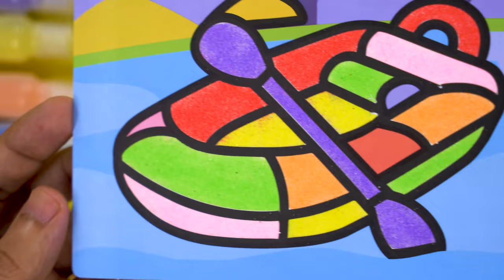Boat sand painting coloring & drawing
Slime Painting, How to painting a milk tea, bee and stawberry by foam slime (Chim Xinh channel)

Tô màu tranh cát Cô tiên 🎨/ Colored sand Fairy 🧚

மண்வாசனை Episode 308 | Colour Sand Art Competition. ஜெயிக்கப்போவது யாரு..?

Easy drawing for kids#shorts/how to draw a hot air balloo

GOKU DRAGON BALL | Who can defeat goku?

Sand painting a dress for spring princess dress -How to painting with color sand

Sand Painting ELSA Simple Sand Painting Learn Color

Colored sand painting toothbrush and toothpaste so cute, Satisfying video

House Drawing, Painting and Coloring | 家のデッサン、絵画および着色